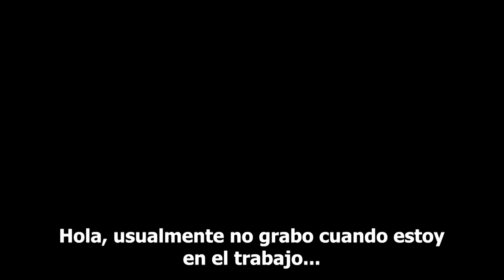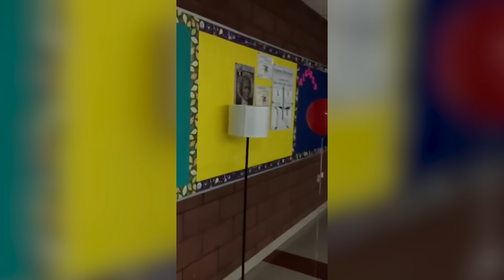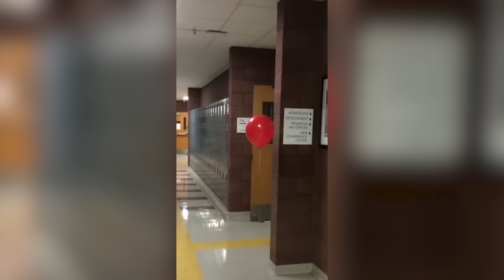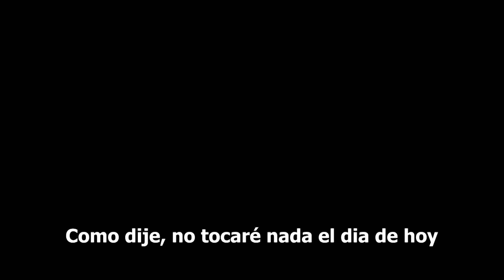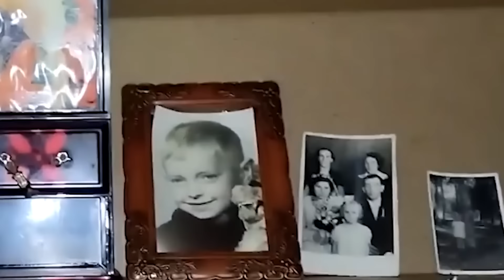Mejor NO lo Veas Solo VIDEOS de TERROR REALES para NO DORMIR Miedo Extremo que No te Dejara Dormir